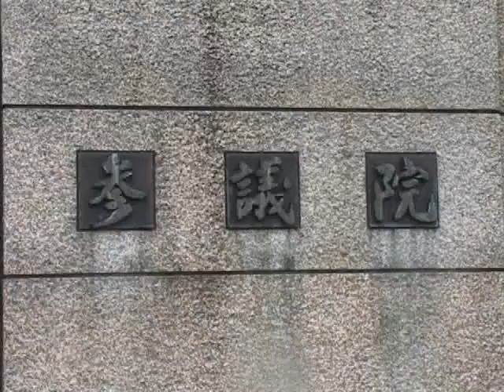参院新人議員、初登院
臨時国会が30日召集され、先の参院選で当選した新人議員が同日朝、初登院した。時折雨が降る中、ねじれ状態となった国会に、各議員は表情を引き締め足を踏み入れた。
　一番乗りは自民党の熊谷大議員（宮城）。選挙戦で愛用していた「勝負色」の水色ネクタイを紺のスーツに合わせ、午前7時10分ごろ徒歩で現れたが、「まさか一番とは思わず面食らっています」と戸惑った様子。国会議事堂を見ながら「思ったより大きく、自分にとっても大きな場所になると感じた」と表情を引き締めた。8時に門が開くと、約5秒間深々と腰を折って一礼した。
　柔道五輪金メダリストの民主党谷亮子議員（比例）は8時40分ごろ車で到着。白っぽい上着にスカート姿で、早速報道陣に囲まれた。子どものご飯を作って夫を送り出してから来たといい、「投票してくださった皆さんの代表として、誠意を持って政務を務めていきたい」と落ち着いた表情で決意表明した。
　躍進したみんなの党の松田公太議員（東京）は同45分ごろ議事堂正面に。ねじれ国会について「われわれにとってはチャンス。状況をうまく活用したい」と元経営者らしい決意を述べた。議員バッジは事前に受け取っており「朝起きてまず着けたが重みを感じますね」と話すとカメラマンの前でポーズを取った。
　元女優の自民党三原じゅん子議員（比例）は終始笑顔。「誰も着ていない」と選んだ淡いグリーンのスーツに、10センチほどもあるピンヒールを合わせた。「何より初心を忘れず、血の通った国会議員を目指したい」と抱負を述べた。
　元プロ野球選手の知名度を生かし現職を破って初当選した自民党の石井浩郎議員（秋田）は、議事堂を見ながら「身が引き締まる思い。最後までこの気持ちを忘れずに頑張りたい」と終始硬い表情だった。